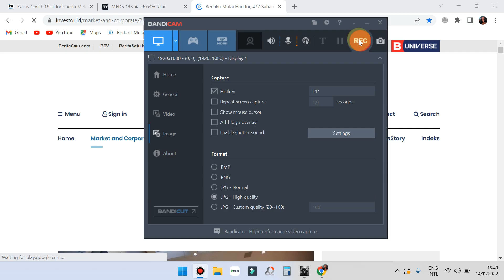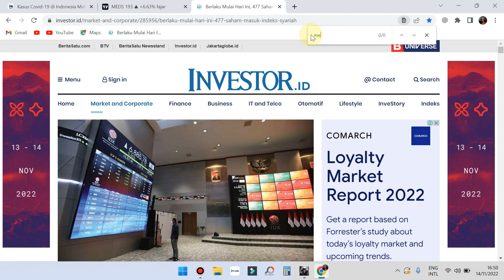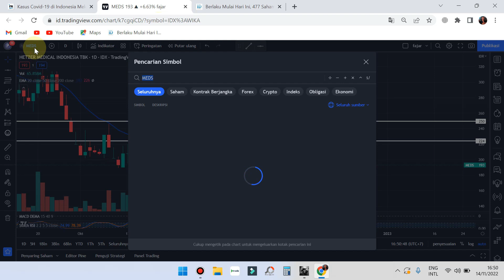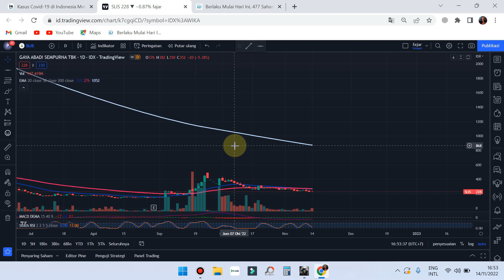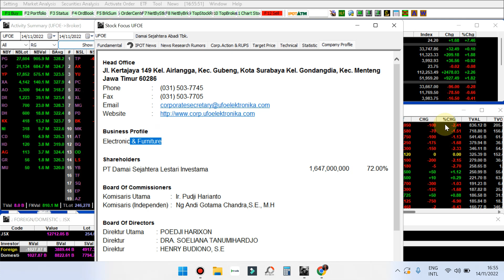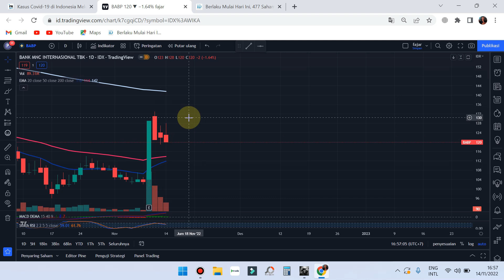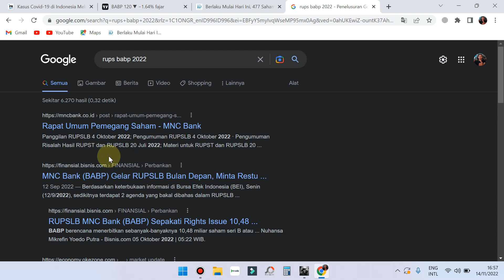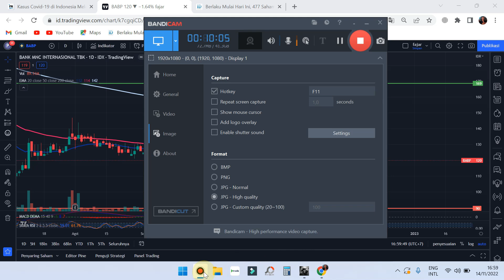PART 2 Sinyal Selasa 15 November 2022 Rekomendasi saham scalping trading IPPE SLIS UFOE BABP Analisa